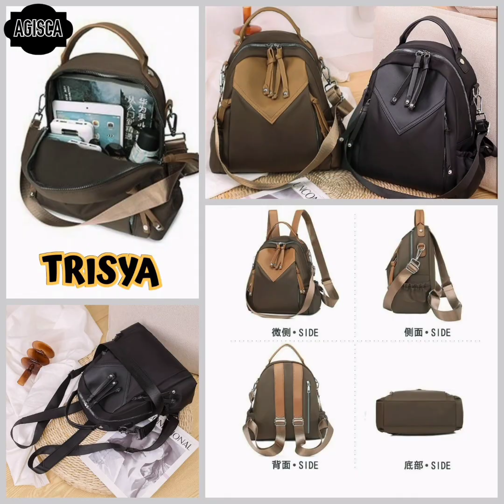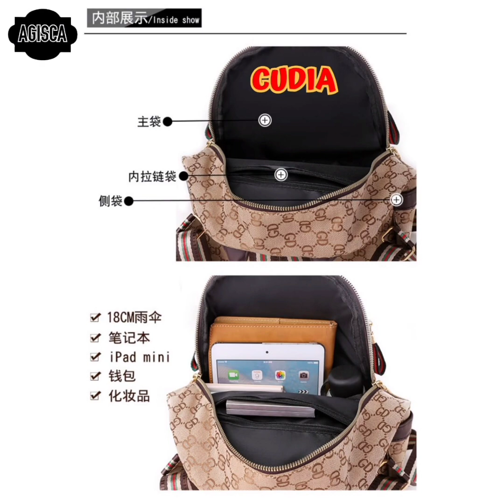TAS IMPORT MODEL BARU 2022